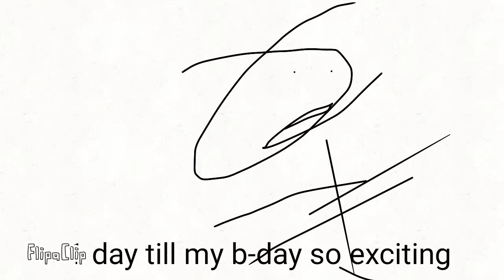1 Day Till My Birthday